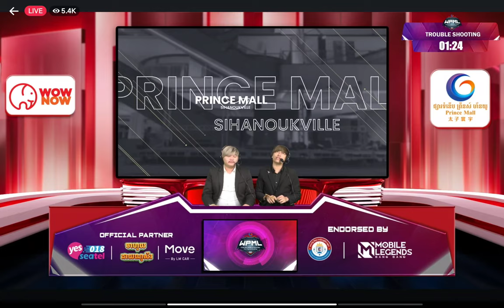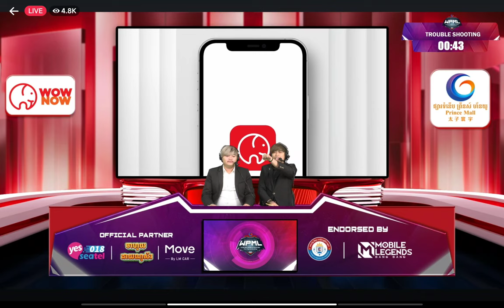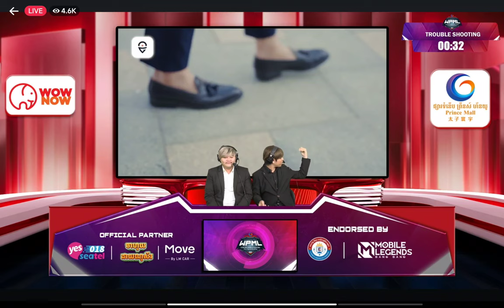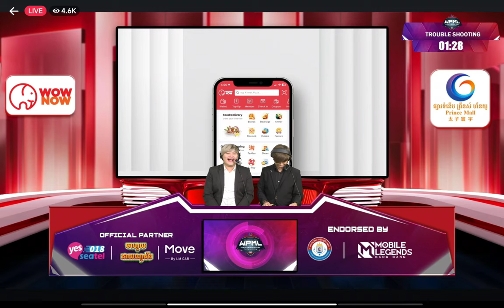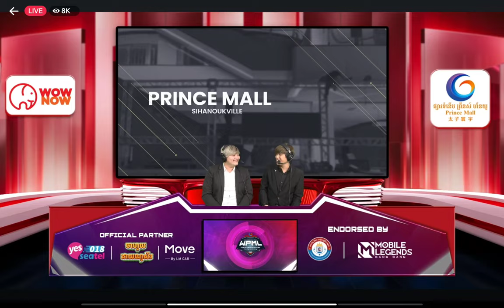🫰🫰 MAX Academy Vs See You Soon 👊👊/WMPL/Mobile Legend Bang Bang